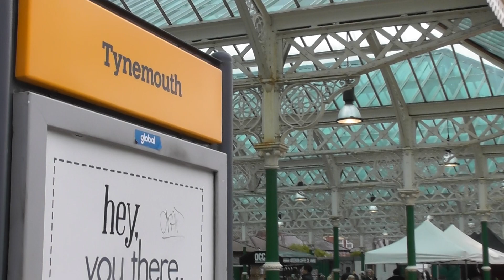Tynemouth Station & Markets Plus Tyne & Wear Metro Trains - 4th Feb 2023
A short trip to Tynemouth Market, North Tyneside, which is situated on the two platforms of Tynemouth Tyne & Wear Metro station.

The Markets take place every Saturday & Sunday throughout the year. This video shows the busy market just as it is setting up for the day, so it was rather noisy. A few clips of the Tyne & Wear Metros too which operate between here, Newcastle City Centre and the South Tyneside area.

The video was taken on 4th February 2023.

Allan.  @allan5919     :-)